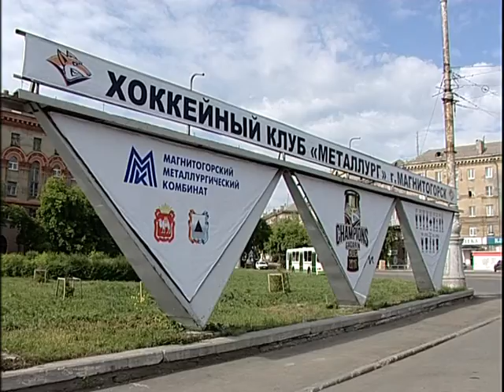Alpha Bank TV liers like another Russian bank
Алексей Челейкин - телевизионные лжецы от Альфа Банка и Ко, Alexey Cheleykin - Alpha Bank TV liers like another Russian bank